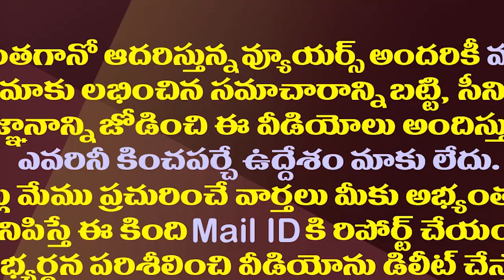పవన్ ప్రాణహాని వ్యాఖ్యల వెనుక ప్లాన్ ఇదేనా?| Pawan Kalyan Strategy Life Threat Comments On YSRCP